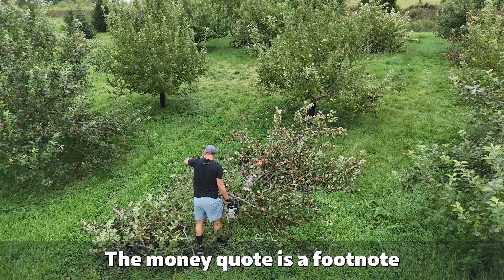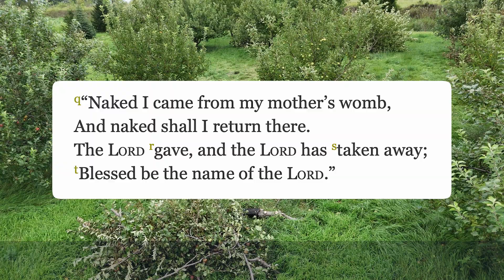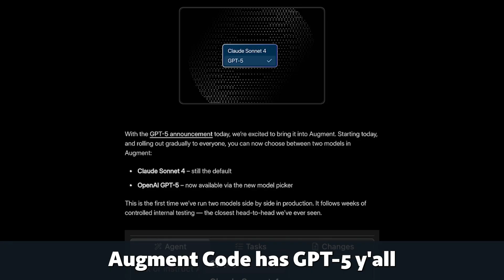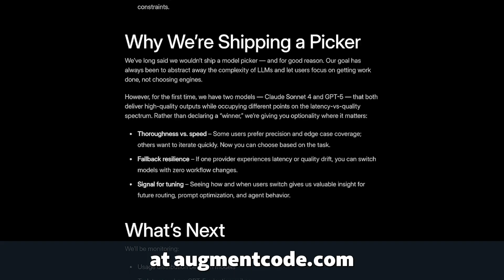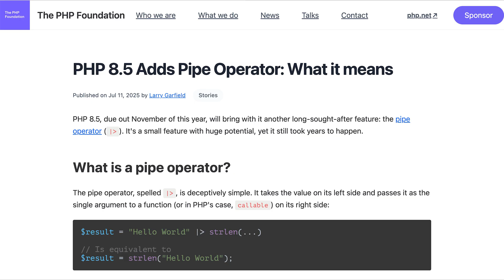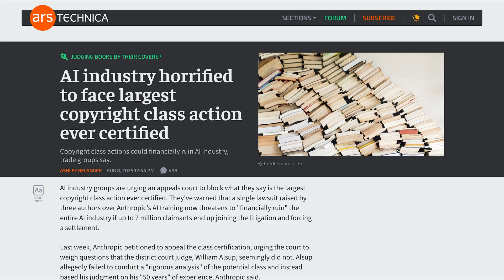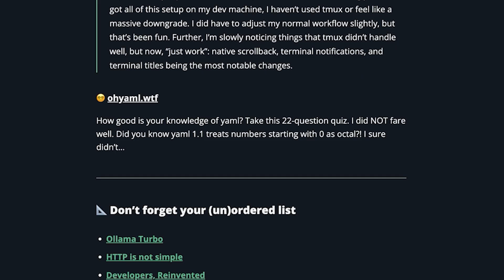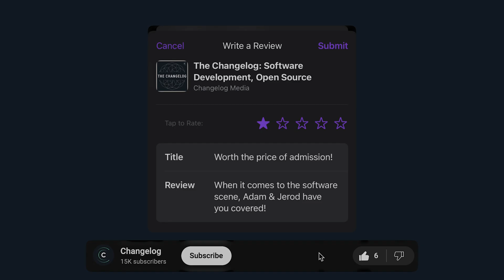Copyright suit could financially ruin AI industry, GitHub CEO is out, PHP's new pipe operator, more!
Jerod cleans up after a storm and reads you Changelog News. Moar links worth your attention!

Open source maintainers share their regrets, Thomas Dohmke steps down as GitHub CEO, James Kettle breaks down HTTP/2 from a security perspective, PHP is getting the pipe operator this November, and a class action copyright suit threatens Anthropic and the rest of the AI industry.

CHAPTERS:

00:00 What up, content nerds?
01:33 Open source regrets
03:21 GitHub's latest CEO says farewell
04:12 HTTP/2: The sequel is always worse
04:49 Sponsor: Augment Code
06:04 PHP 8.5 adds pipe operator
07:07 Copyright suit could financially ruin AI industry
08:29 That's the news for now